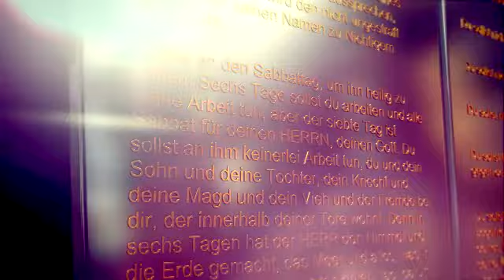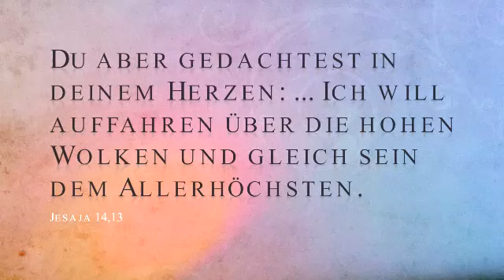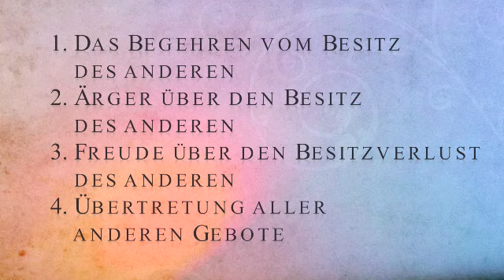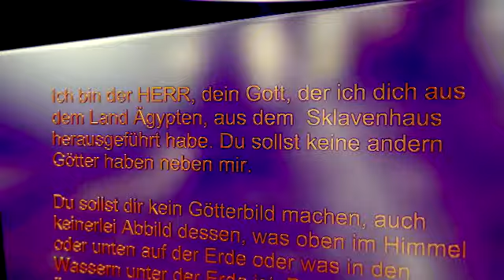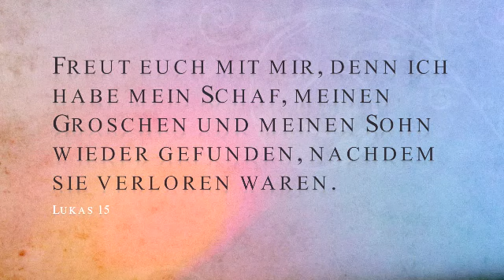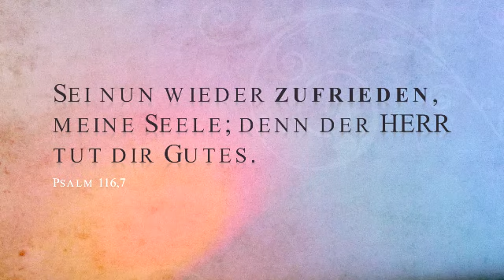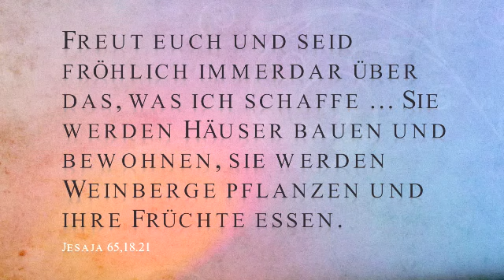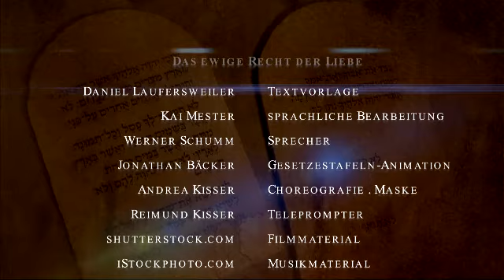09. Večny zákon lásky - 10. prikázanie - Werner Schumm